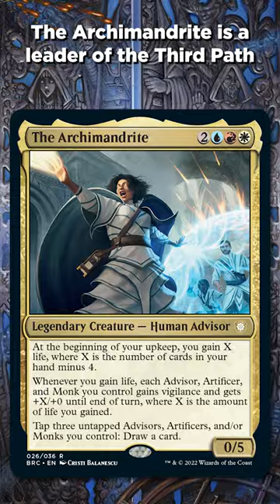What's Up with THE ARCHIMANDRITE in Brothers War Commander??? | Magic: The Gathering mtg